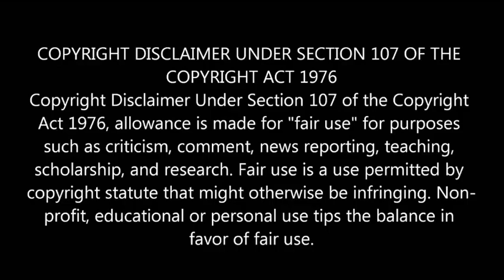(Song Similarities) Doomed By The Living Dead (1982) vs. Blinded (1983) [Ayo Wash DIs #23]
Welcome back to another ripoff of Heavy Match. It's Self-titled EP vs Self-titled EP!

In case anyone has already done this match before me, I'm sorry.